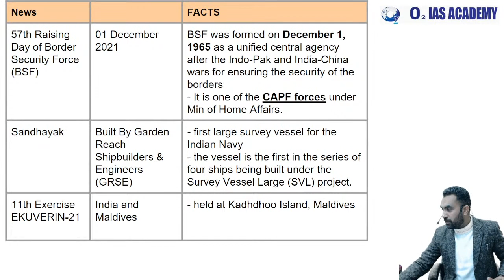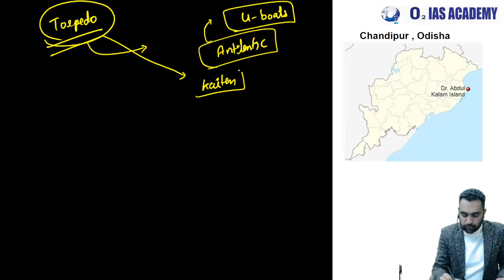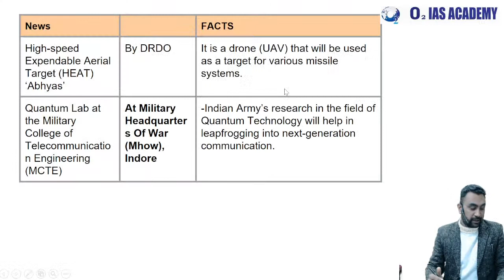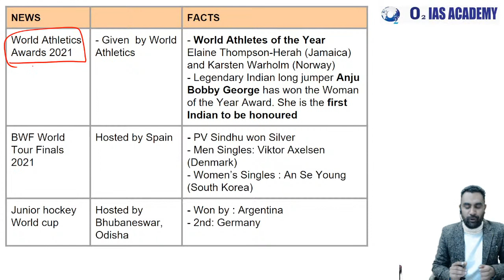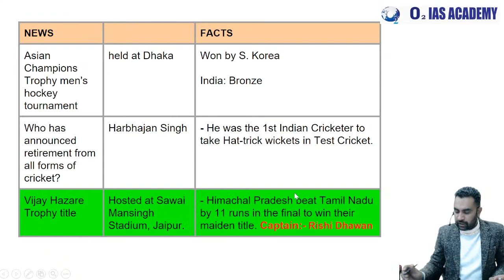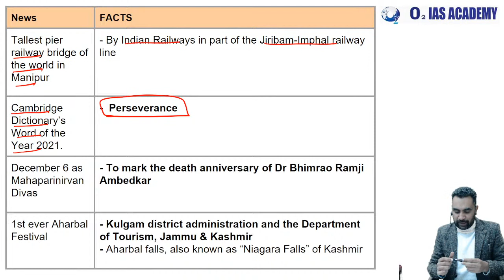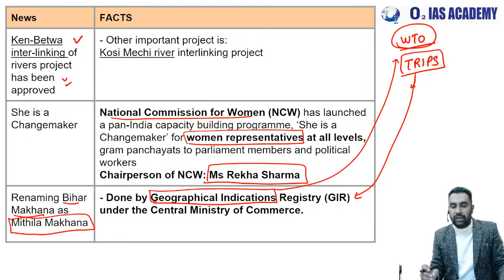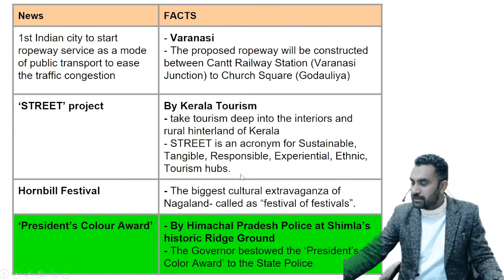Defence Current Affairs for Himachal Naib Tehsildar | HP Naib Tehsildar Current Affairs Lec-4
This is the Fourth session of the current affairs of Dec 2021 for Himachal Naib Tehsildar 2021-22 paper. Mr. Santokh Brar will discuss the current affairs in the following aspects.

Sarathi Series is an initiative by O2 IAS Academy to reach out to all the students preparing for Himachal Naib Tehsildar 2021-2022 exam. It is a full course that will be provided through our YouTube channel on a daily basis. The schedule and classes have been announced in both the application and Youtube. Any doubt or queries, students can contact the below-given numbers.